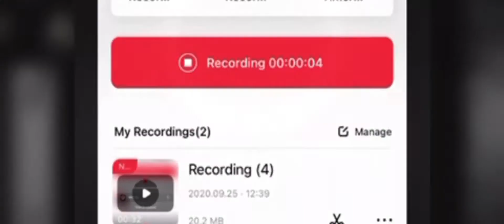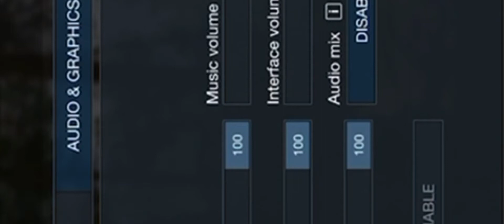My first gaming video